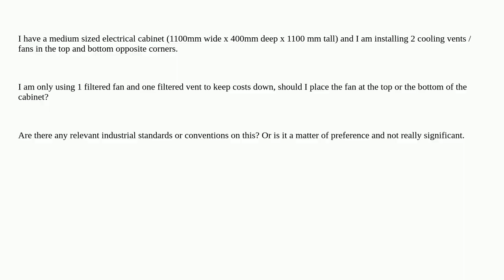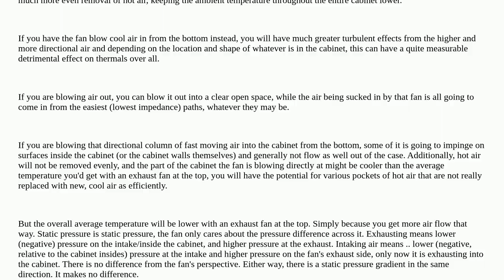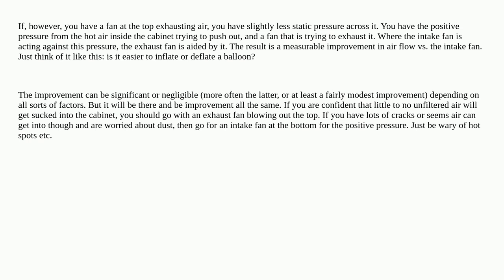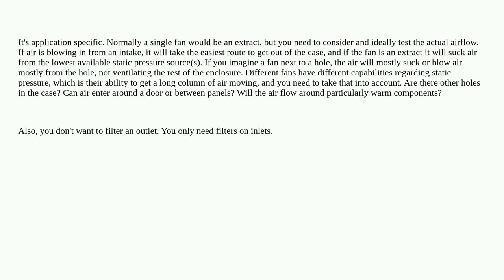Electronics: Electrical cabinet - cooling fan on top or bottom?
Electrical cabinet - cooling fan on top or bottom? duplicate

A special thanks goes out to the awesome community

  cooling